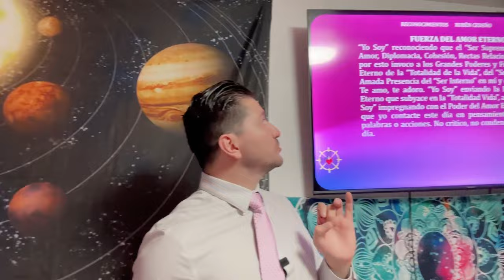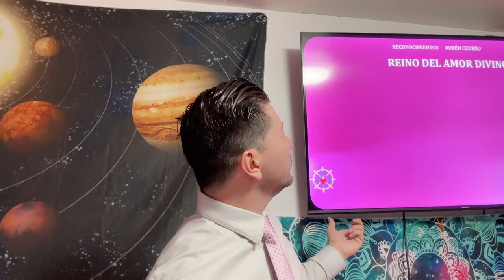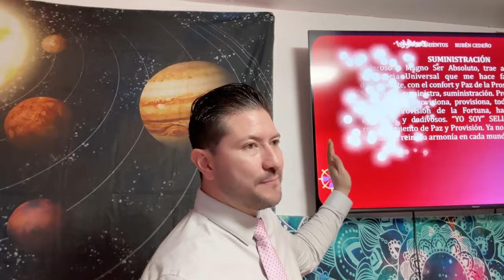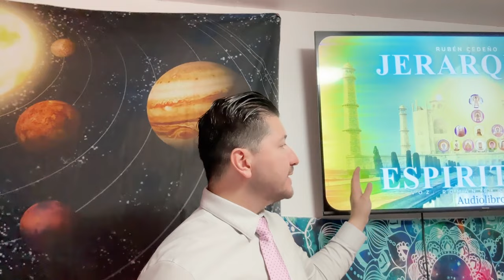PLÁTICAS DEL “YO SOY”